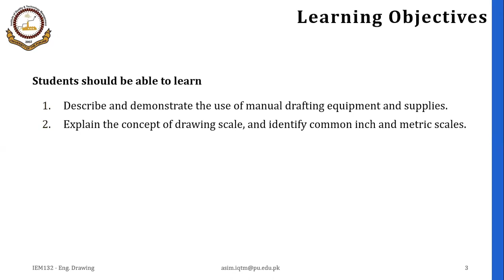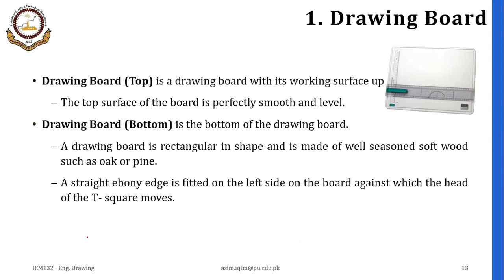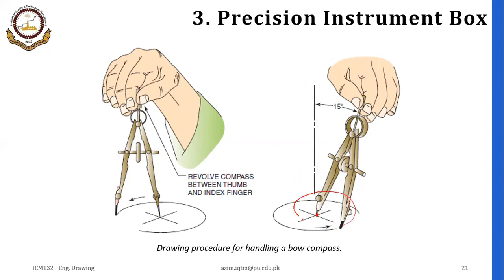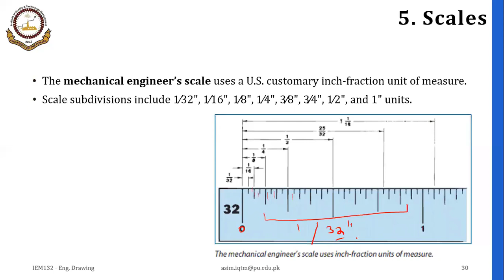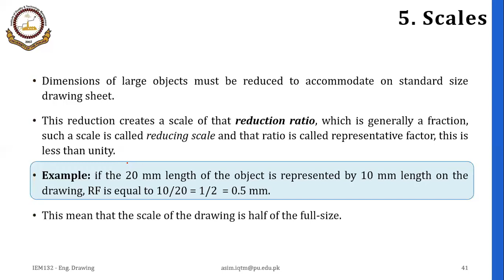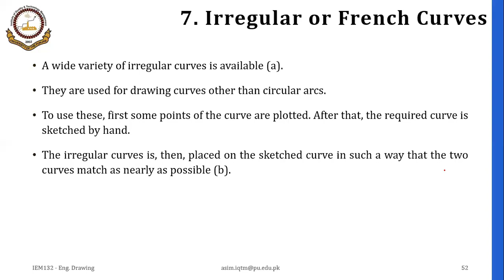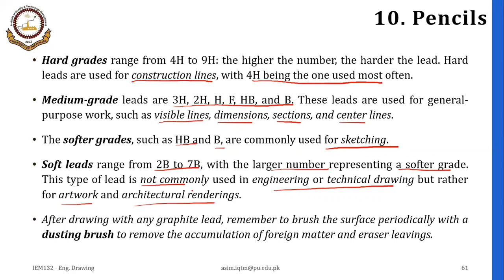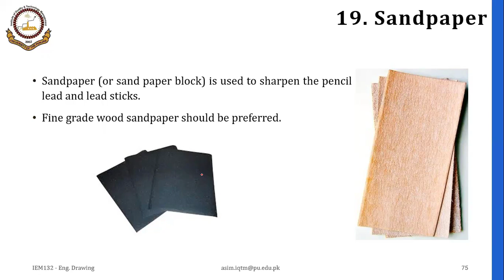Drafting Equipment & Supplies | Engineering Drawing | L2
COURSE – Engineering Drawing
LECTURE 2 – Drafting Equipment and Supplies

Learning Objectives:
1. Describe and demonstrate the use of manual drafting equipment and supplies.
2. Explain the concept of drawing scale, and identify common inch and metric scales.